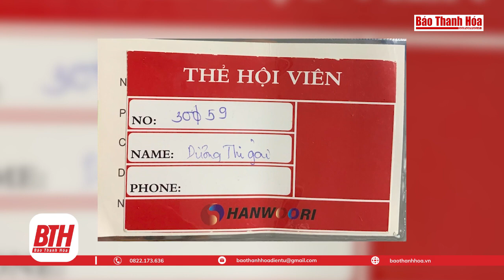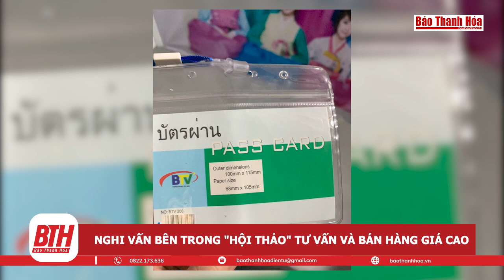Nghi vấn bên trong "hội thảo" tư vấn và bán hàng giá cao | Báo Thanh Hóa